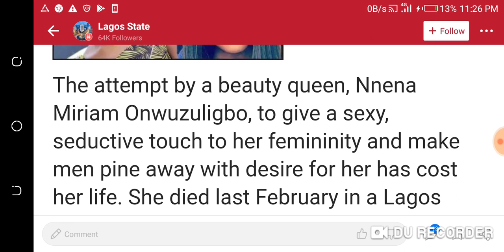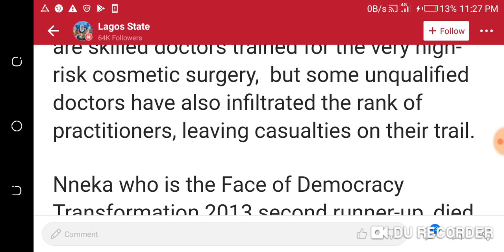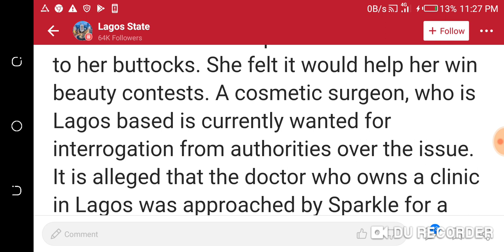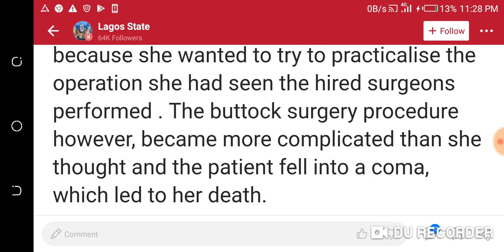Beauty Queen, Nnenna dies after Buttocks enlargement surgery